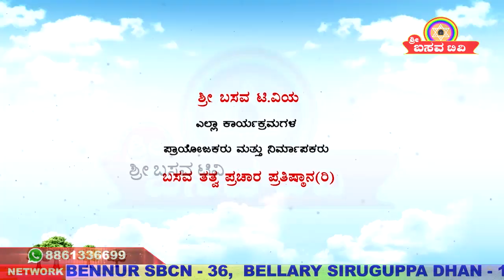Sri Basava Tv- Pravachana- Speech- Jnanada Belaku- Manjunath B K- Ep 01